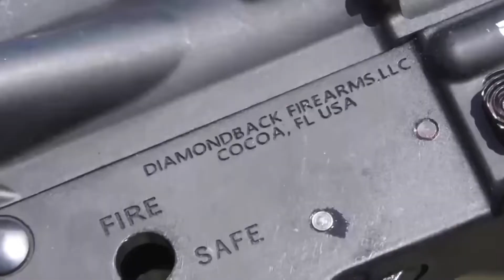Les forces Russes ont saisi des armes de l’OTAN à Ikraine Dombas.